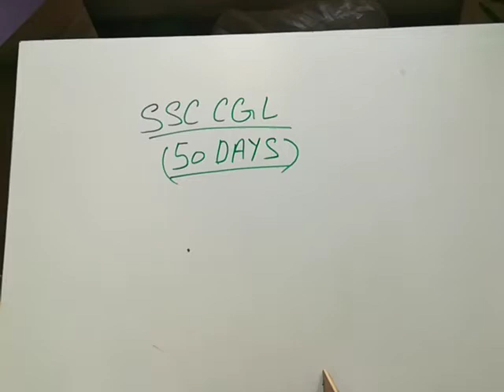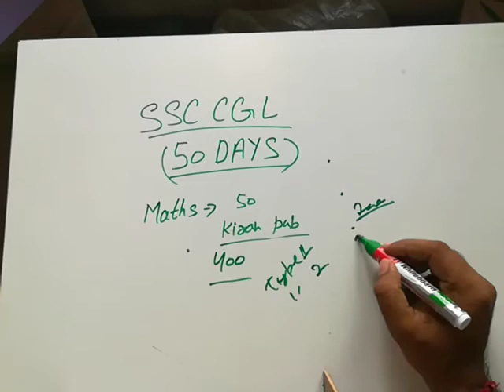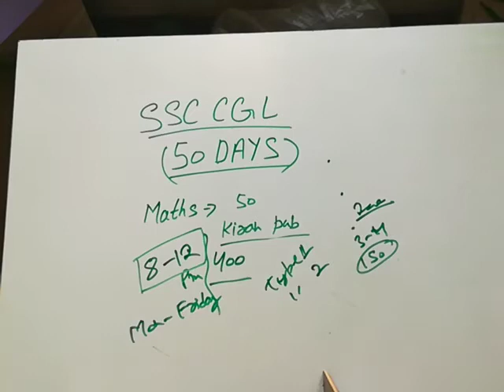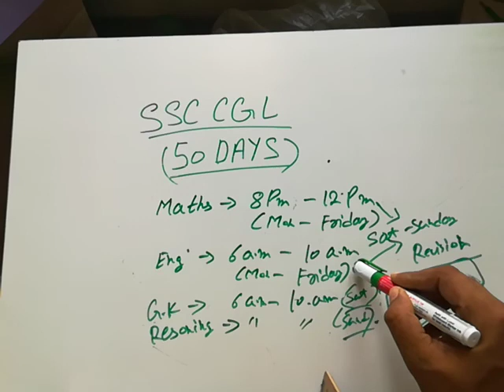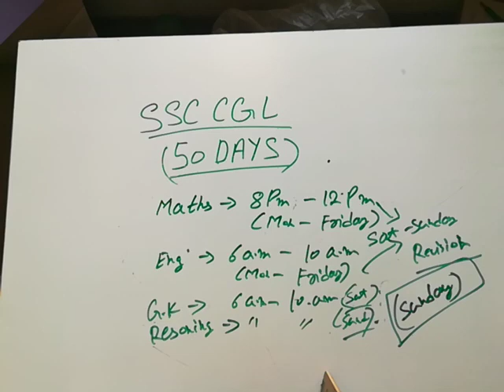50 Days Strategy for Ssc cgl 2018 all subject full syllabus covered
This video is for the students of ssc Cgl 2018. It's a 50 days strategy for cracking sac Cgl in 50 days. So this video is helpful for the students who are willing to study for 50 days non stop for cracking ssc Cgl... by following this video steps.
Thank u..